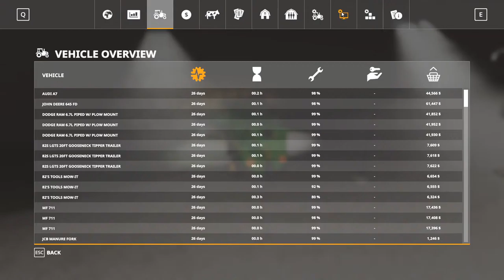Farm Sim 19 | Crazy Header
Today we are playing farm sim and testing out the crazy header.